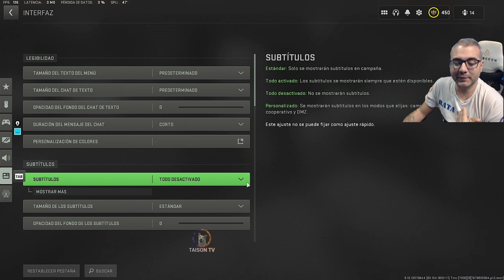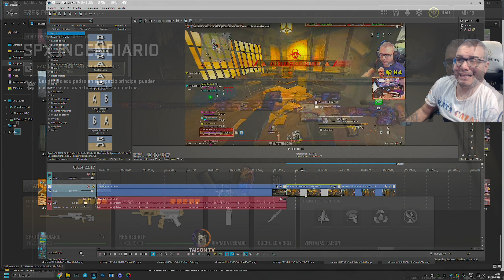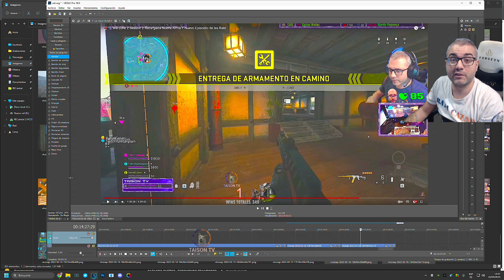Opinion Sobre el Parche + Las Nuevas Metas de Armas y accesorios + Algunas Cosas que mejorar Warzone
❤ENLACES DE INTERES❤:
➽Si quieres enviarme algo:

Placa: Asus PRIME Z690-P
Memoria: Corsair VENGEANCE DDR5 5600MHz 32GB 2x16GB CL36
Discos Duros: Corsair MP600 PRO 2TB M.2 NVMe PCIe Gen 4 x4 SSD
Monitor: Asus ROG Swift ROG PG279QM 27" LED IPS QHD 240Hz G-Sync 1440p
Sistema operativo: Microsoft Windows 10 Home
Monitor: Asus ROG Swift PG279QM 240 HZ, Gsync 1440p 27" Nvidia Reflex
Audio: GOXLR

CPU: Intel(R) Core(TM) i9-900k CPU @ 3.60GHz
Memoria: 32 GB RAM ddr4
Resolución actual: 2560 x 1440
WEBCAM:  Avermedia 313 Live streamer
Audio: GOXLR
Monitor: BenQ ZOWIE XL2735 - Monitor de 27" y 144 Hz para e-Sport

00:00 Introduccion + ajustes nuevos
05:10 DMR Meta Tempus
09:08 HCR
09:31 Raal
10:05 RPK Nerf
10:49 Escopeta KV sin FUego
11:42 MP5 Lanchamn sub
12:40 Vel 46
13:52 SNiper SPX Experimental
14:24 Quejas y cosas que mejorar